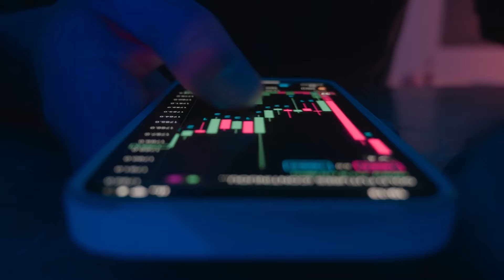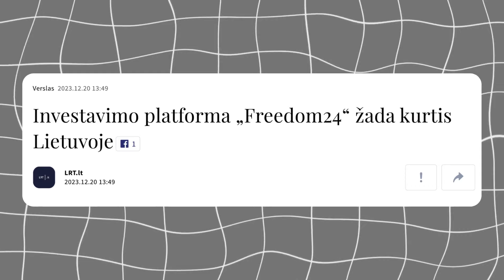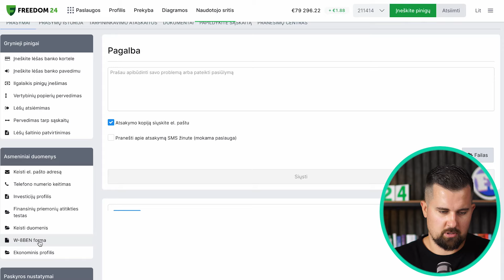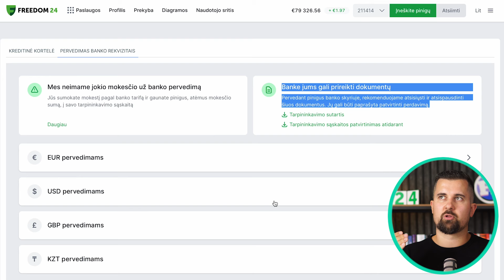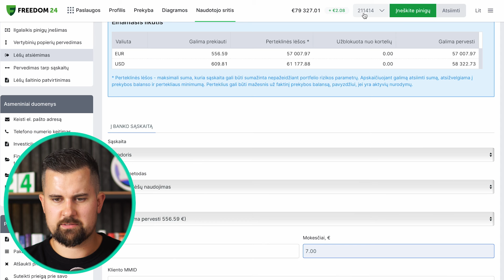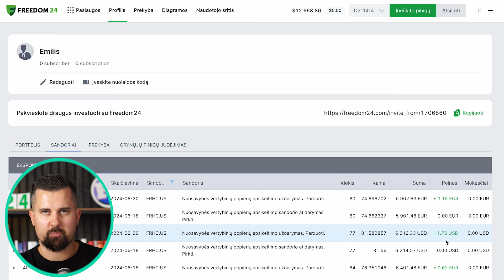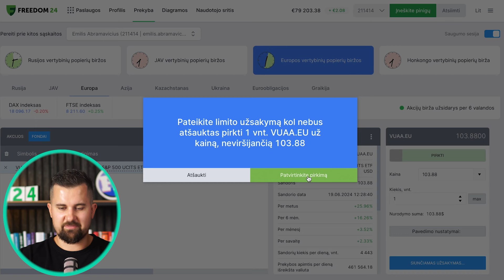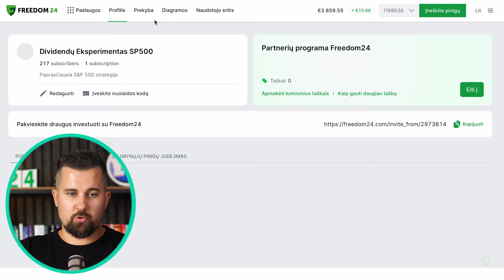Kaip naudotis FREEDOM24 brokeriu? | Apžvelgiu pagrindines funkcijas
Nemokamai atsidaryk Freedom24 vertybinių popierių sąskaitą ir gauk prieigą prie:
- 1,000,000 akcijų, biržoje prekiaujamų fondų (ETF), ateities sandorių ir kitų finansinių instrumentų.
- Klientų aptarnavimo

Turinys:
00:00 Kaip naudotis Freedom24 brokeriu?
01:40 Ar tai patikimas brokeris?
02:35 Registracija
04:10 Naudotojo sritis
06:00 Sąskaitos papildymas ir pinigų atsiėmimas
10:30 Skirtingos sąskaitos
12:40 Taupomoji sąskaita
14:55 Akcijų pirkimas / pardavimas
17:19 Kaip tapti prenumeratoriu?
17:55 Apibendrinimas